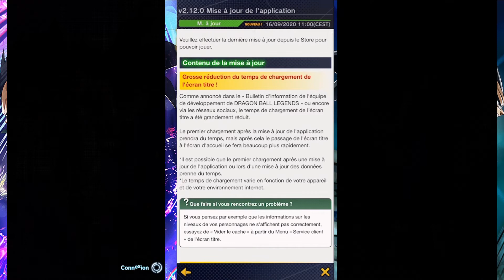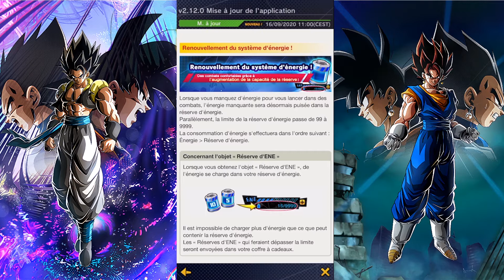ENFIN LE JEU EST FLUIDIFIE !! NEWS SEMAINE DB LEGENDS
ID de guilde : f49jhvq8
Bonjour,
On ce retrouve pour la news de la semaine sur DB legends .
Si tu a le temps pense à regarder une petite pub Utip c'est gratuit et ça m'aide beaucoup
Artiste : __url_artiste__
Code ami DB legends : fea6dwqh